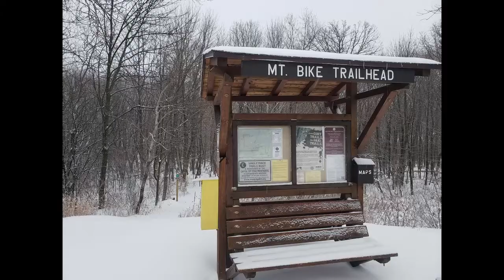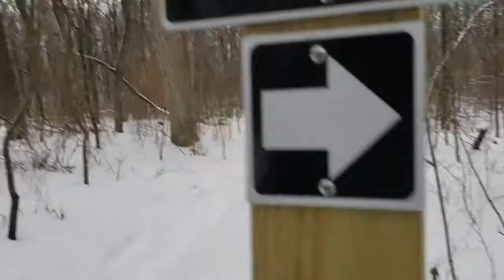Blue Mound State Park - WI - Jan 2020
A long and hard day of snow shoe only moments after a snow storm moved out of the area.
Blue Mound State Park showcases the beauty and ruggedness of the edge of the Driftless region.